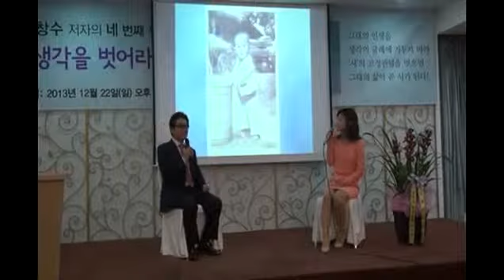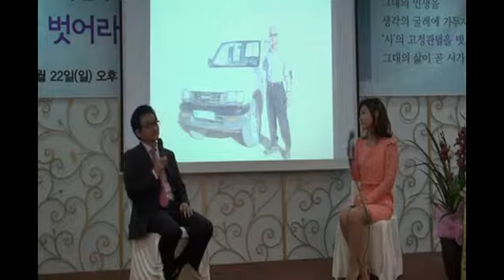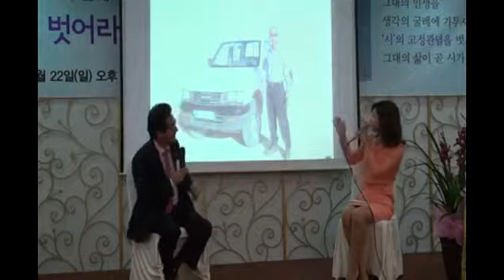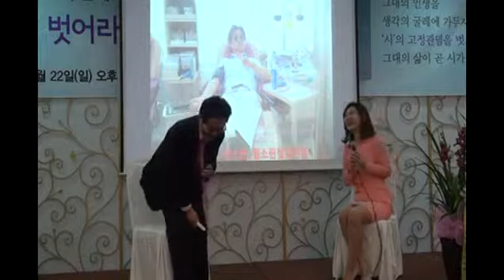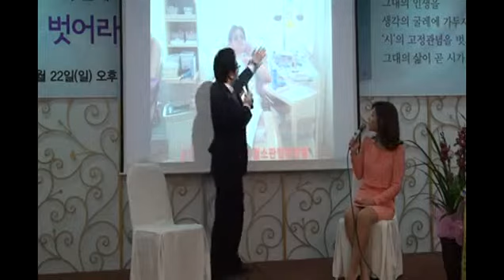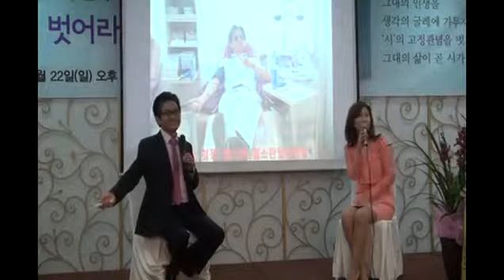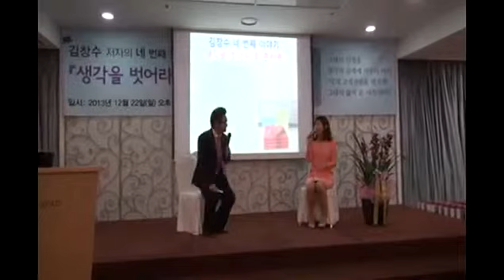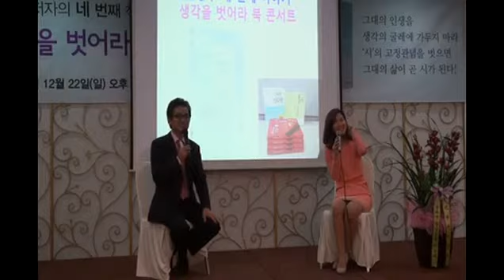5.시집 :생각을 벗어라" 출판기념회/ '보리밭 인생처럼 누구나 책을 쓰자'의 김창수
5.시집" 생각을 벗어라" 출판기념회

-'보리밭 인생처럼 누구나 책을 쓰자'의 김창수-

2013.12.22  PM 2:00 등촌동 그린월드호텔 연회실